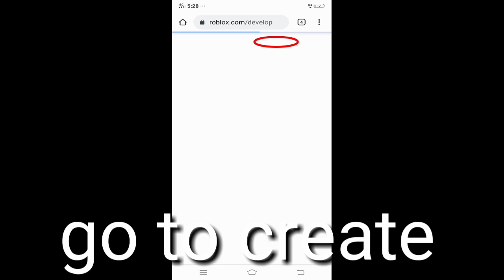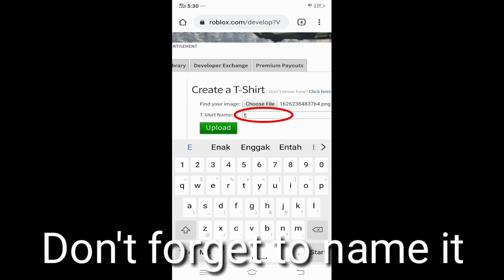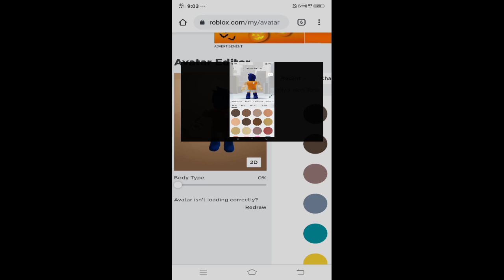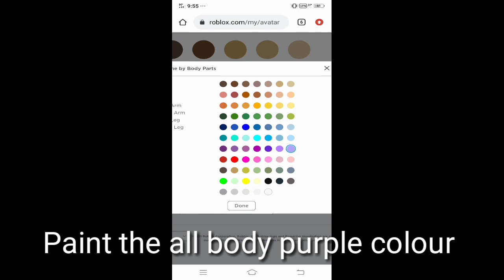How To Be All Sonic (FNF mod) For Free || Roblox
Equip Blue hair

Sonic Avatar Tricks = 1:36

Sonic Exe Avatar Tricks = 2:23

Minus Sonic Exe Avatar Tricks = 2:58

Sonic Majin Avatar Tricks = 3:07

Lord X Avatar Tricks = 3:20

Install the app to follow my photos and videos.

My Roblox username = baby_kasih